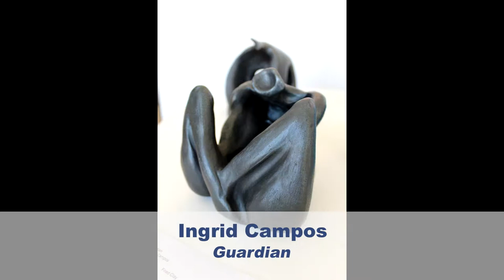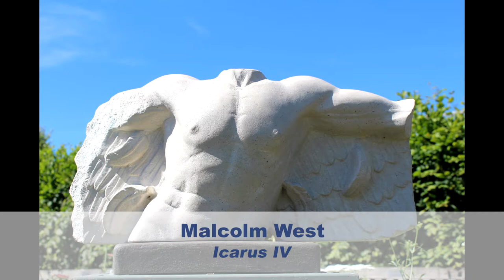2018 RHS Hyde Hall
Surrey Sculpture Society exhibition in RHS Hyde Hall, Essex from June to July 2018.